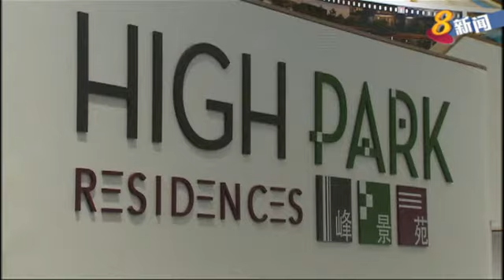新私宅销量激增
7月份新私宅销量同前个月相比激增三倍，创下今年新高。